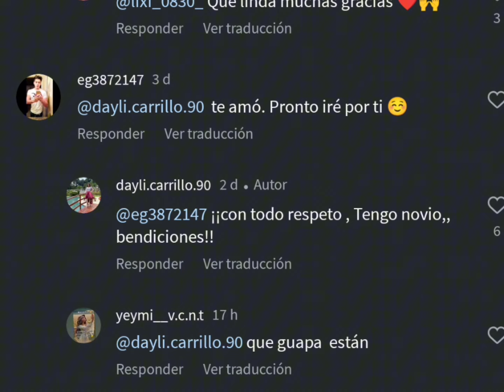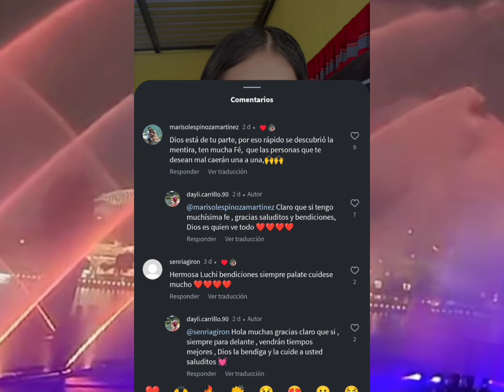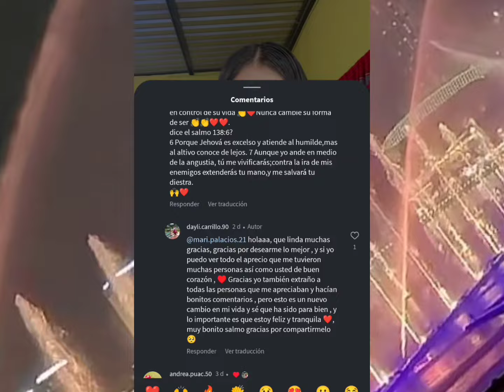LUCHI LE AGRADECE AL PÚBLICO POR EL CARIÑO QUE LE HAN BRINDADO Y POR RESPALDARLA SIEMPRE.